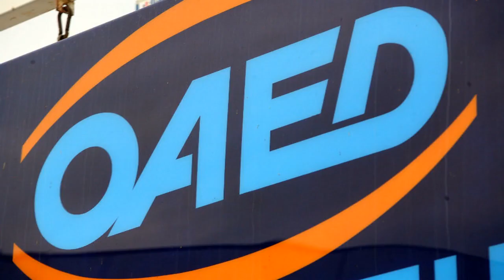Σε 1.090.133 άτομα το σύνολο των εγγεγραμμένων ανέργων τον Αύγουστο του 2020